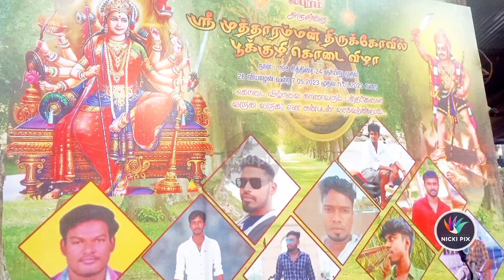முத்தாரம்மன் கோவில் - லீபுரம்